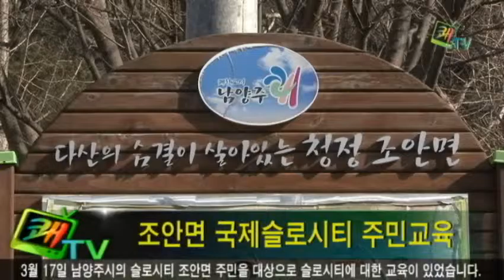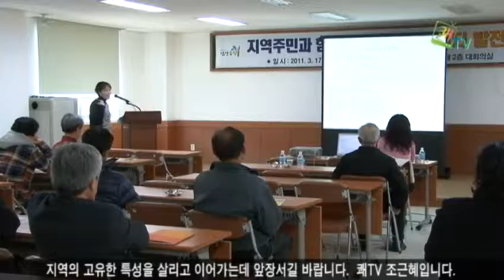슬로시티 조안면 주민교육